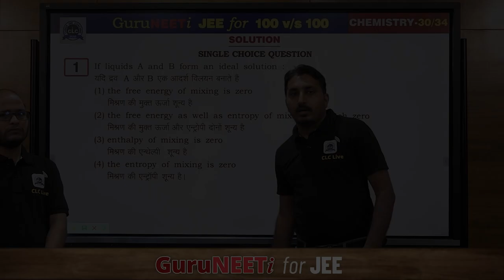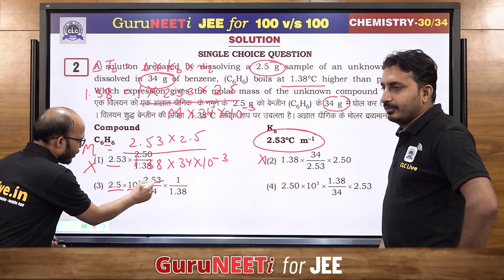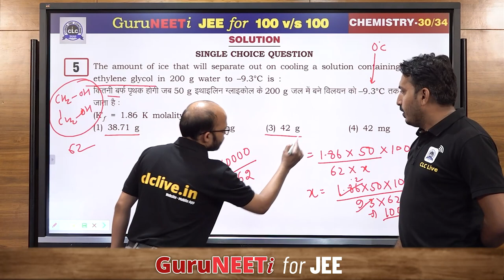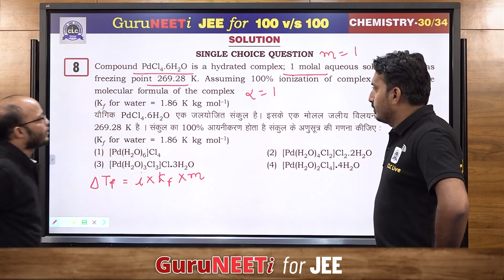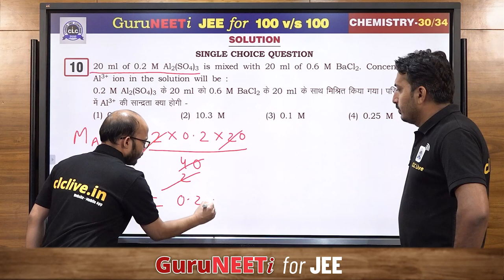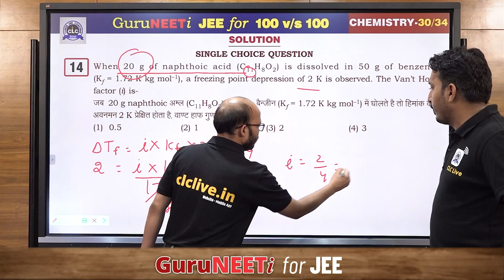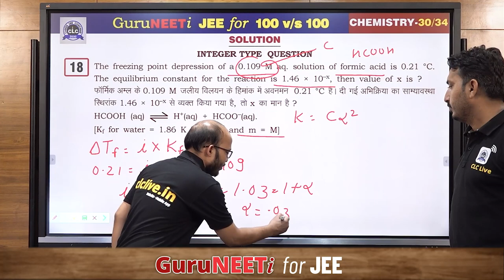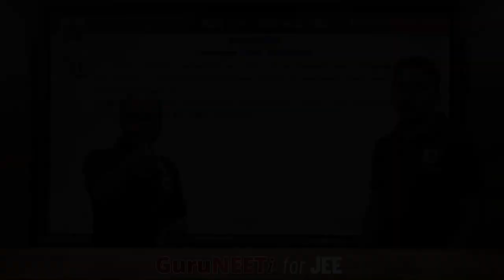30/34 Solution || Chemistry || GuruNEETi for JEE || 100vs100 || CLC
30/34 Solution (Chemistry)

Solution by : Hanuman Sir & TC Gupta Sir